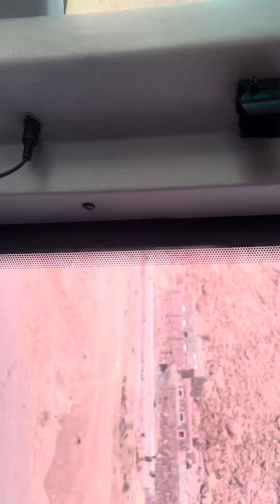egypt ക്രിസ്ത്യാനികൾ വിശുദ്ധ ആയി പ്രഖ്യാപിച്ച Saint Catherine അവരുടെ ചാരത്തേക്ക്